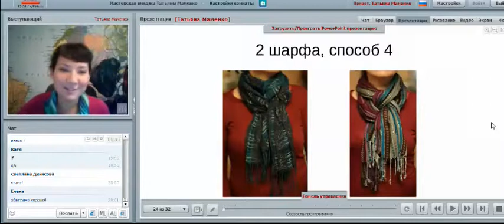Видео 13. Как красиво завязать два шарфа. Способ 4 / Имидж-тренер Татьяна Маменко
🔴Платки и шарфы давно вошли не только в коллекции модельеров, но и в наши гардеробы. Невозможно представить весенний образ без эффектно завязанного шарфа или платка. Платок - незаменимый весенний аксессуар. В видео вы найдете варианты завязывания платков и шарфиков, они помогут вам освоить на практике  новые интересные способы.